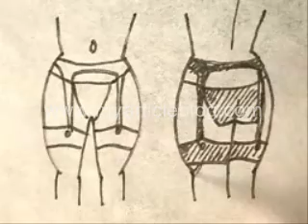What makes me horny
Ask any man straight in his face what makes him horny and he'll most likely walk away laughing and feeling a bit embarrassed.